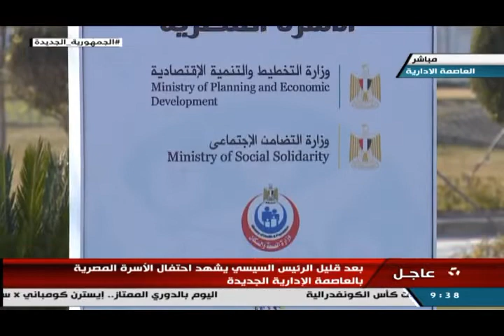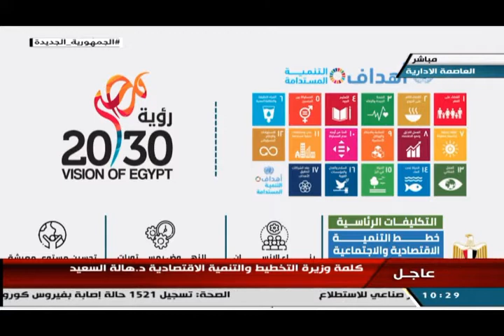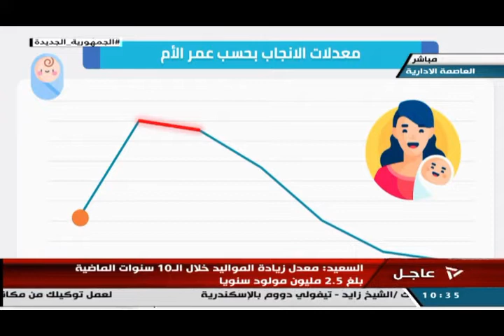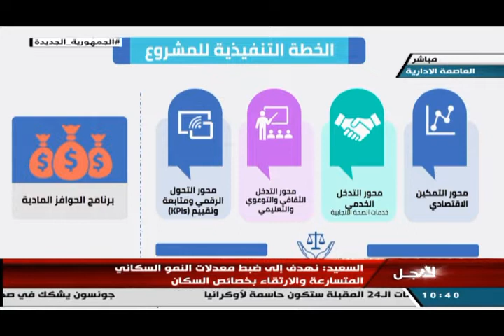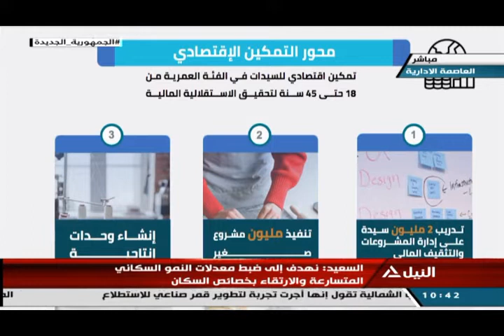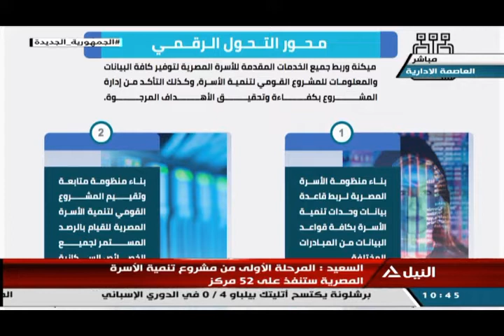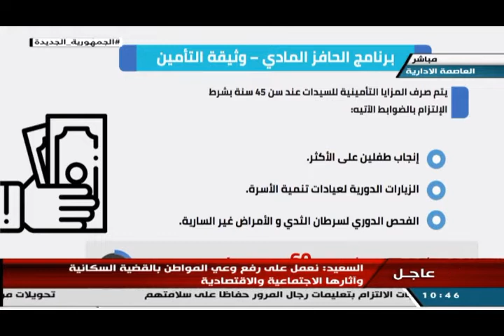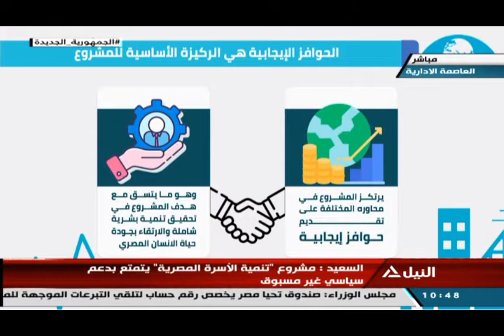الرئيس السيسي يشهد إطلاق المشروع القومي لتنمية الأسرة المصرية